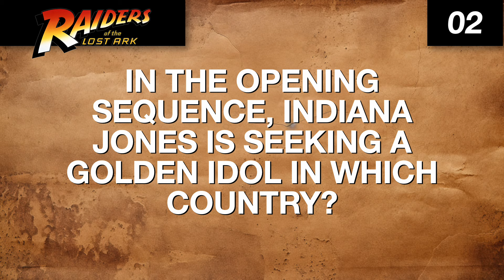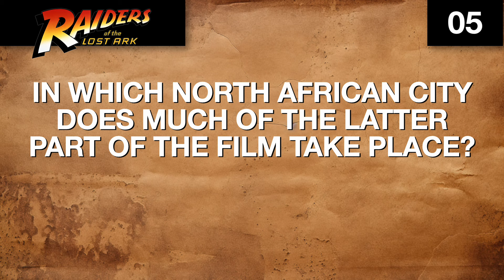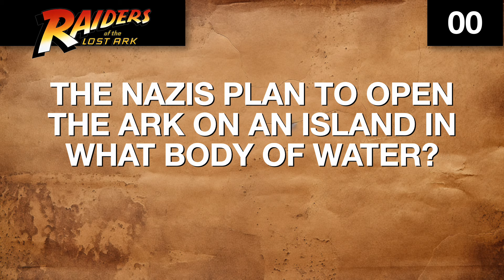Raiders of the Lost Ark trivia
Find out what you know about Raiders of the Lost Ark.

Visit TriviaBee for more Trivia!